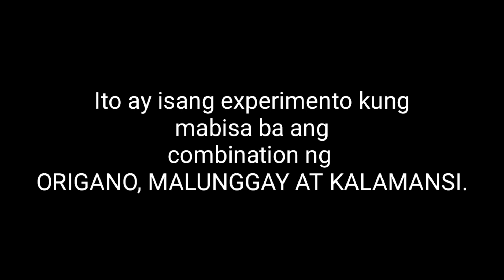Organic Antibiotic Malunggay + Oregano at Kalamansi para sa Manok na may sakit/Free Range Chicken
Nag experinto ako Kung mabisa bang pang antibiotic Ang Malunggay, Oregano at Kalamansi at napagaling Naman ang manok na may sakit...maganda Naman Ang resulta at bumalik Ang sigla ng Manok...

Ihalo Lang Ang tatlong it tapos lagyan ng tubing at tsaka e blend at ipainom ito ng 7 days sa Manok na may sakit..

At sa last take nya bigyan mo sya ng premoxil 550 para mawala lagnat nya.